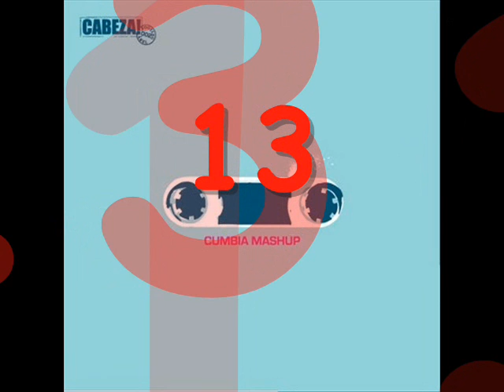CumbiaMuffin 15 Tracks In one Mix Remix Vol.4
Tracklist:

01-Cumbiamuffin  safarycalipso-kairos - Macabeo
02 - URBANO VS NESTA - GANJA RmX
03-Danger Man Todavia Sigo Hot  (Truths & Cumbia Edit)
05-Negra Caderona
06-Dennis Alcapone - We Nah Inna Dem (Mykol Orthodox Rmx)
07-Macka B - Esteppo (Mykol Orthodox Rfx)
08 Urbano Vs Inner Circle - Bad Boys RmX
09-Panela Sund - con cada paso_avanzo
10-my style cumbiro
11-negro jetro vs damas gratis
12-Sargento Garcia - Yo Soy Salsamuffin
13-Supa Bassie - Paremos un segundo Cumbia Remix - Deejay Sargento RMX
14-alika ft el hijo de la cumbia - para bailar
15- Menores de edad -  TOMA NIÑA

Para Descargar Cd Visita Group Face Numan70ex Dancehall Raggamuffin :
Music Downloads Musica Descargas y mas en: